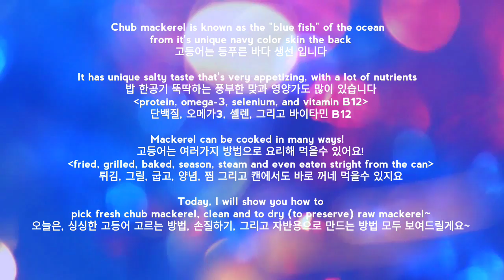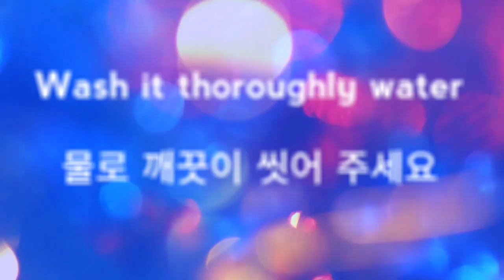🐟 처음부터 끝까지 고등어자반 (소금절임) 만드는 방법! [How to make (Salt Dried) Chub Mackerel]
1번 씨리즈) 싱싱한 고등어 구매, 손질 그리고 고등어 자반을 만드는 과정을 자세히 보여 드릴께요~ 따라해 보서요 ♥︎

1st series) I will show you how to make salted Chub Mackerel- from picking fresh fish, cleaning, positioning, salting, and storing process.

** English subtitles are available ** (Please click on 'CC' button) **

Thank you for all your support, it is always appreciated!
Thank you again and have a great day!